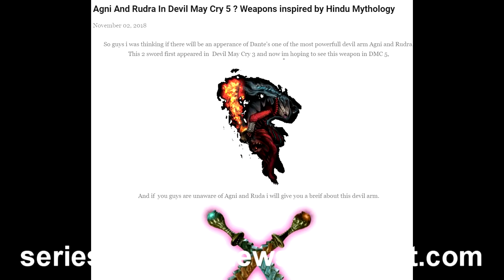How Kratos Alive in God Of War 4 ? When GOW 5 Will Release ? | What We Can Expect from God Of War 5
In this video i have explained three most asked questions by you guys on my god of war story video  i)How Kratos Alive in God Of War 4 ?
                                                               ii)When GOW 5 Will Release ?
                                                               iii) What We Can Expect from God Of War 5

Friends ager video acha lage to share jaroor karna or like jaroor thokna  😍👌👌  !!!